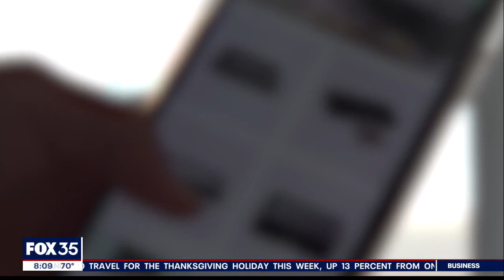Ready, set, shop! Black Friday crowds pack Tanger Outlets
Shoppers packed into the Daytona Beach Tanger Outlets for Black Friday shopping.